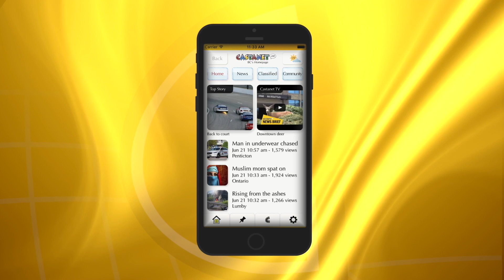Raw: Neighbours, firefighters douse fire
Firefighters and neighbours worked to extinguish a small grass fire that flared up in West Kelowna.